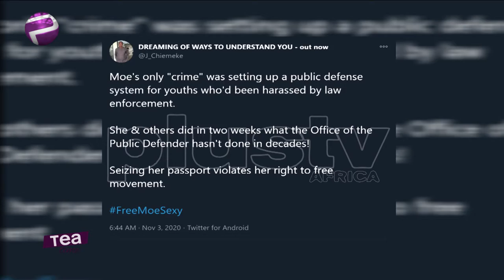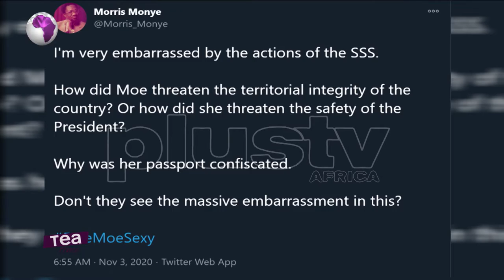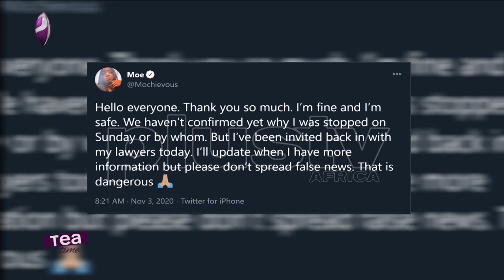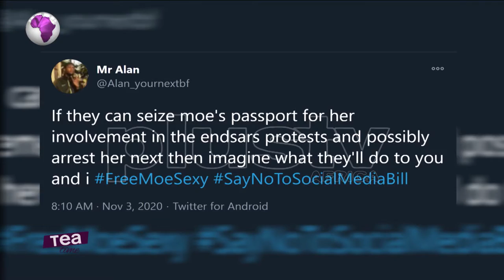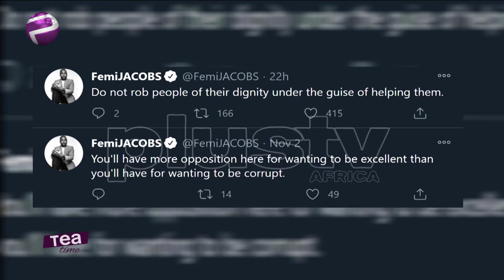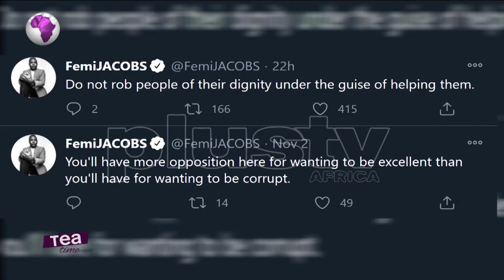Femi Jacobs Says Don’t Rob People Of Their Dignity | Immigration Deny Moe From Travelling